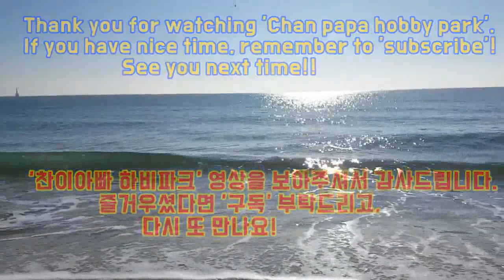김연아 그리기 영상입니다 #3. Drawing 'Yuna Kim' #3.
김연아 그리기 영상입니다 #3.

Drawing 'Yuna Kim'(World sports star) #3